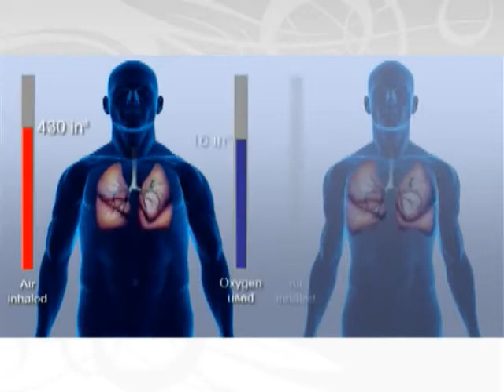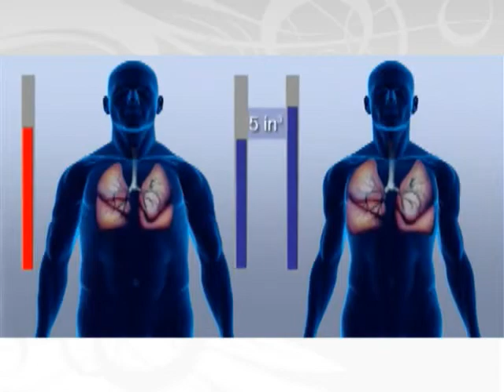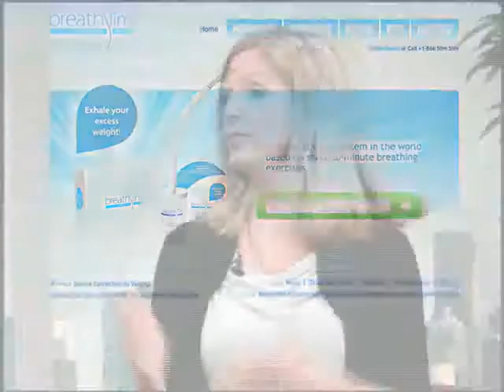Breathing and Losing Weight! New device FDA registered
Breathslim is a revolutionary new FDA breathing device that trains you to breathe correctly so you can fully utilize the power of oxygen..FIND OUT MORE ▂ ▃ ▄ ▅ ▆
You've heard the expression to burn fat.Well, that's exactly what happens inside your cells. If your body is working properly, if your metabolism is up to par, the fat is constantly being burned off, or in scientific language, being